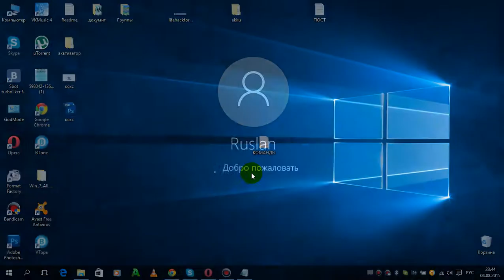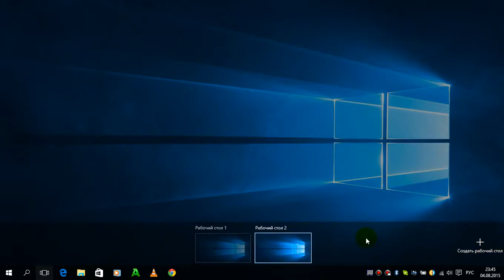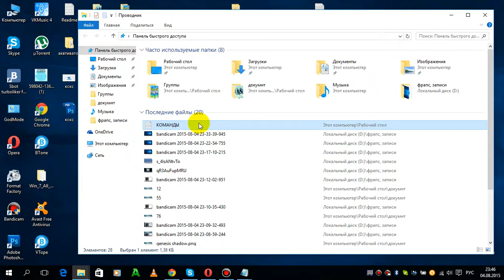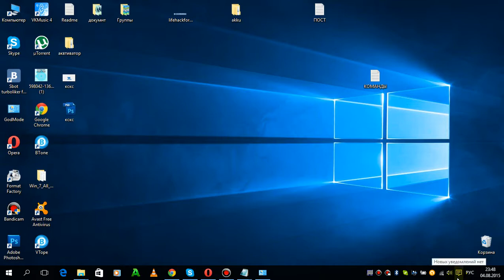Обзор Windows 10 - что нового? 2015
Список горячих клавиш в Windows 10

Windows 10 включает в себя множество комбинаций горячих клавиш. Вот лишь некоторые из них:

Winkey + Tab – Открытие Task View
Winkey + A – Открытие Центра уведомлений
Winkey + С – Открытие Cortana с речью
Winkey + D - Показывает рабочий стол
Winkey + E - Открывает Проводник
Winkey + G – Открывает приложения Xbox Game, чтобы можно было записать игры или сделать скриншоты
Winkey + Н - Открывает функцию Поделиться в приложениях для Windows 10
Winkey + I - открывает окно настроек 10
Winkey + К - Активирует функцию Connect для беспроводных дисплеев и аудио устройств
Winkey + L – Блокирует Пк
Winkey + R – Открывает окно для выполнения команд команду
Winkey + S – Активация Cortana
Winkey + X - Открывает пользовательские функции выключения
Winkey + влево / вправо / вверх / вниз - Привязка приложений к определённой стороне дисплея
Winkey + Ctrl + D - Создает новый Виртуальный рабочий стол
Winkey + Ctrl + F4 - Закрывает Виртуальный рабочий стол